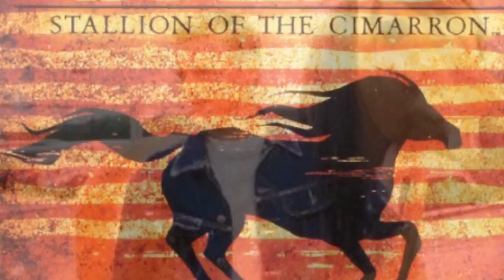Spirit - you can't take me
A beautiful song by Bryan Adams you can't take me from the movie spirit